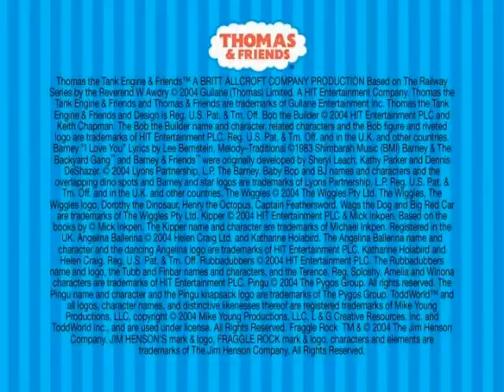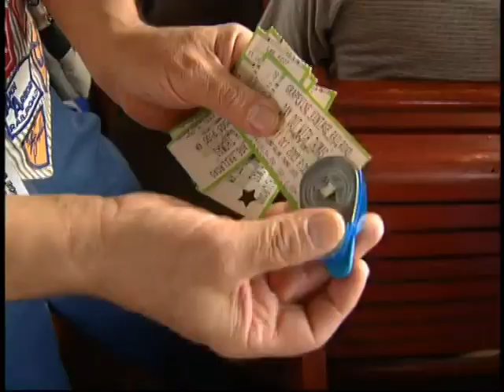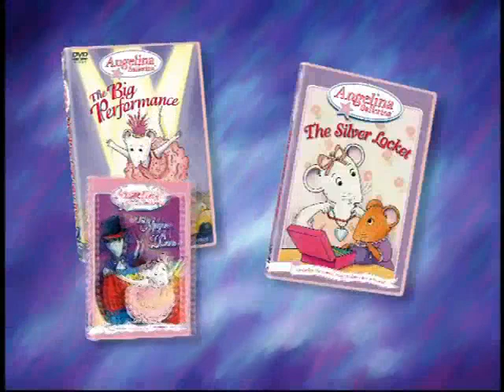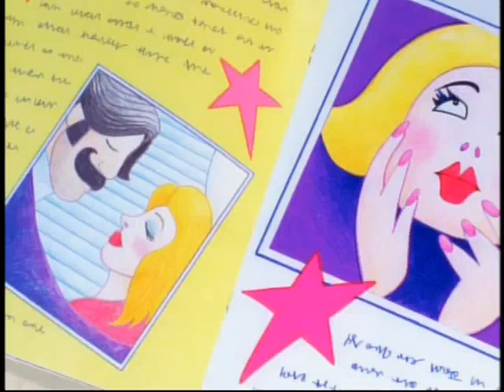Opening & Closing To Thomas & Friends: Thomas's Sodor Celebration 2005 DVD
Distributor: HIT Entertainment

NO COPYRIGHT INFRINGMENT INTENDED! Here's The Order:

Opening:
1.FBI/Interpol Warning Screens
2.Copyright Screen
3.HIT Entertainment Logo
4.Thomas & Friends: Calling All Engines! Trailer
5.DVD Menu

Closing:
1.HIT Entertainment Logo
2.A Day Out With Thomas Promo
3.Barney: Ready Set Play! Trailer
4.Bob The Builder: Yes We Can! Trailer
5.The Wiggles Live Hot Potatoes Trailer
6.Fraggle Rock: Dance Your Cares Away! Trailer
7.Toddworld Trailer
8.Angelina Ballerina Trailer
9.Rubbadubbers: Finbar The Mighty Movie Star Trailer
10.Kipper: Puppy Love Trailer
11.Pingu Trailer
12.HIT Entertainment Logo